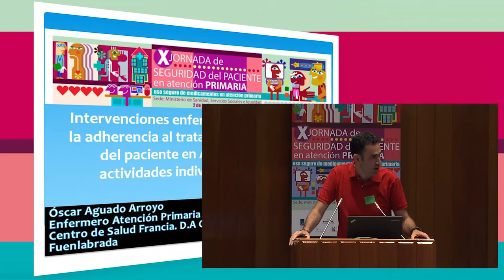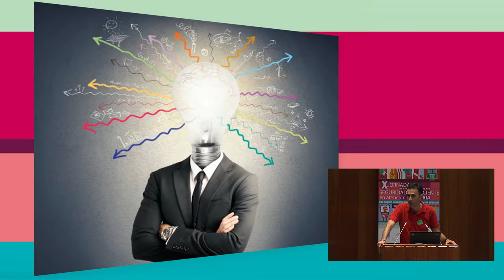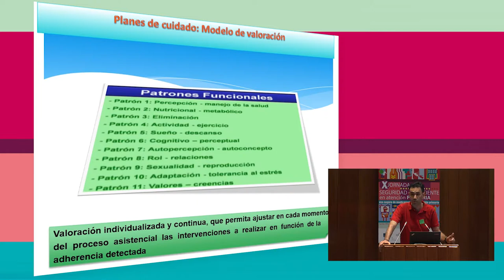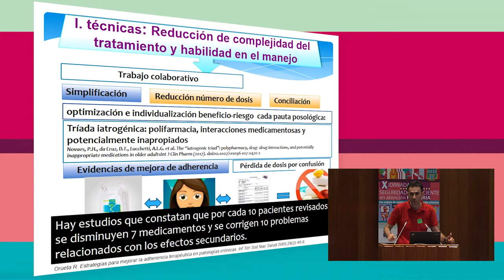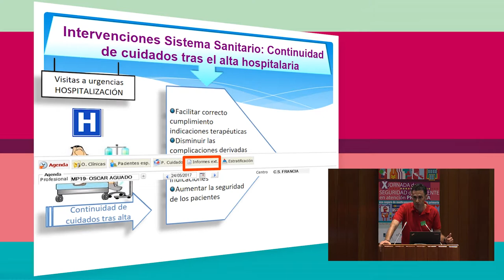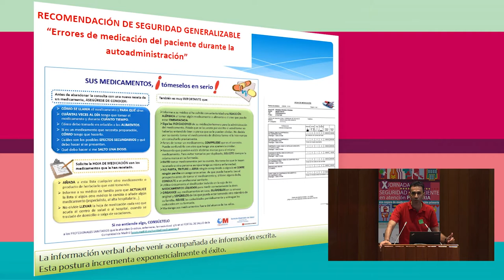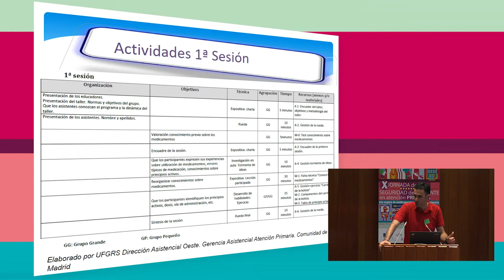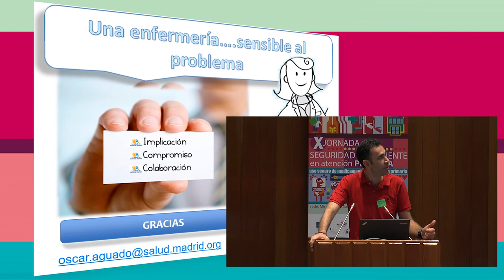Enfermería y mejora de la adherencia al tratamiento farmacológico. Óscar Aguado (SERMAS)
Intervenciones enfermeras en la mejora de la adherencia al tratamiento farmacológico del paciente en atención primaria: actividades individuales y grupales.

Ponente: Don Óscar Aguado Arroyo. Enfermero. Centro de Salud Francia, Fuenlabrada. Atención Primaria del Servicio Madrileño de Salud.

X Jornada de Seguridad del Paciente en Atención Primaria
"Uso seguro de los medicamentos en atención primaria"

Madrid, 2 de junio de 2017